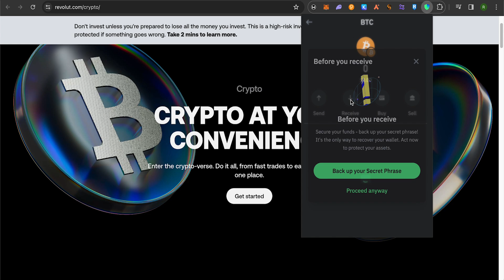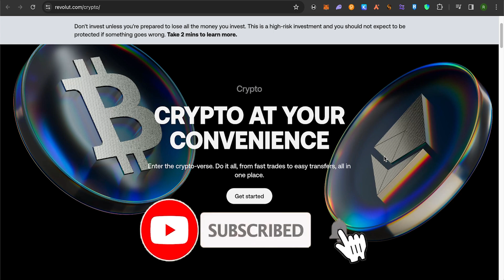How To Transfer Bitcoin From Revolut To Trust Wallet (2025)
How To Send Bitcoin From Revolut To Trust Wallet (2025) Fast Tutorial